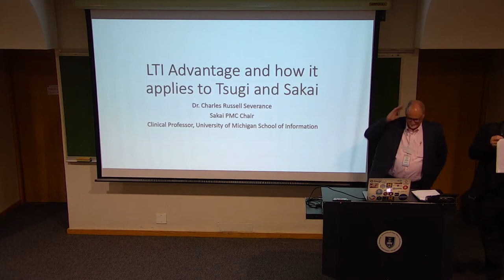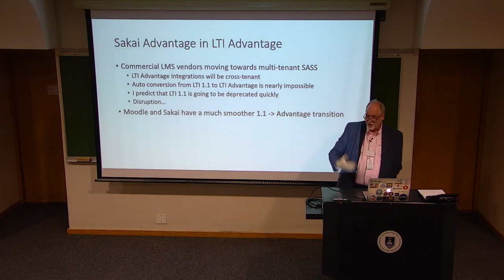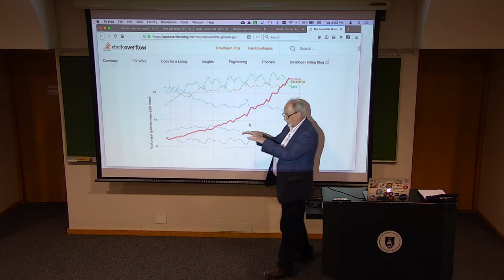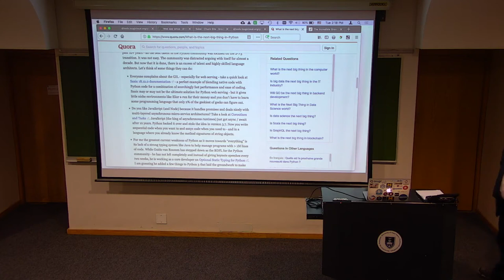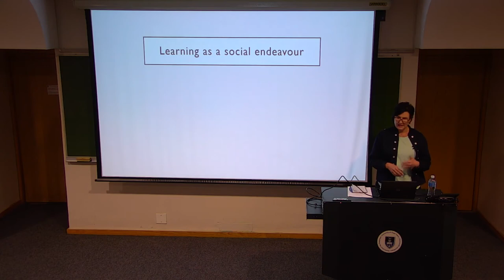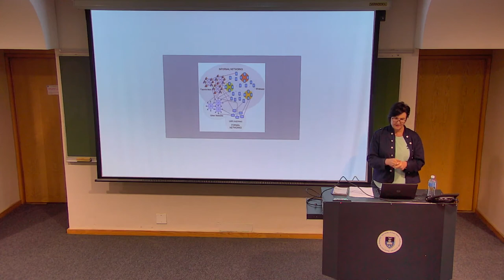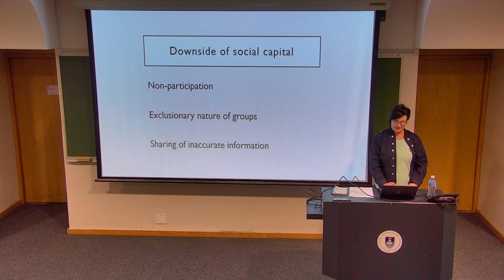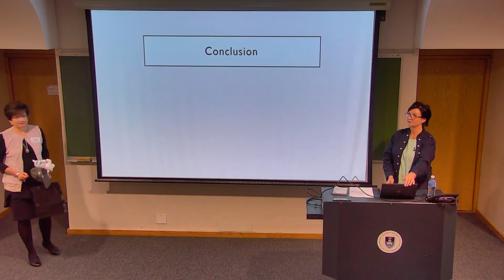Apereo Africa 2019 - Day 1 - Early Afternoon Session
LTI Advantage and how it applies to Tsugi - Dr Charles Severance

A social capital lens on student collaborations in online learning - Dr Anneke Venter